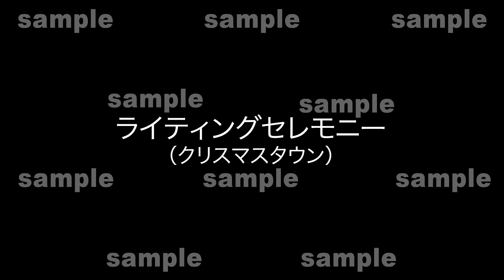2021サンプルクリスマスタウン